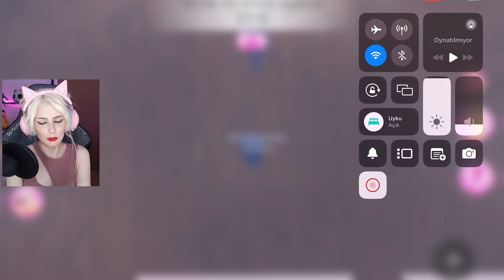ROBLOX DRESS TO IMPRESS KIRMIZI HALI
ROBLOX DRESS TO IMPRESS ÜNLÜLER  KIRMIZI HALI roblox dti ünlüler hollywood, yeni uyandım ve ünlüler kırmızı halı konseptleri moda yarışması